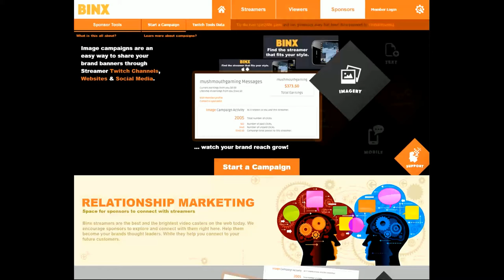Binx TV Sponsor Add For Streamers & Creators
Feel free to use before your videos to support Binx TV  :)

Good luck!